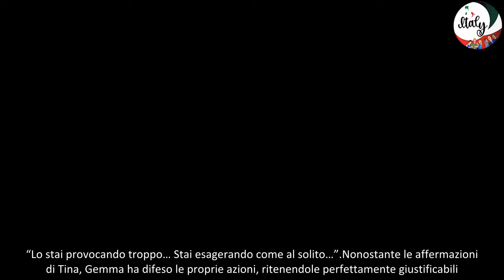Tina Cipollari Sbotta Contro Gemma L’intervento di Maria De Filippi a Uomini e Donne